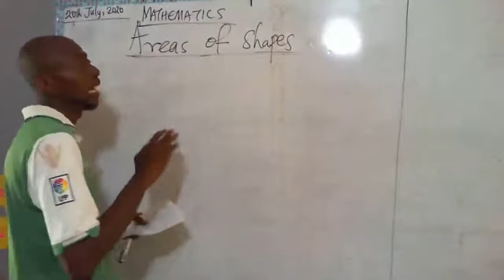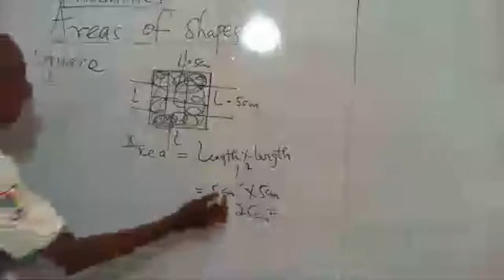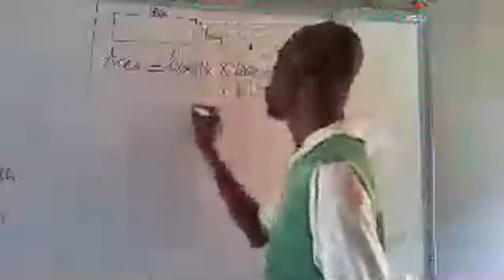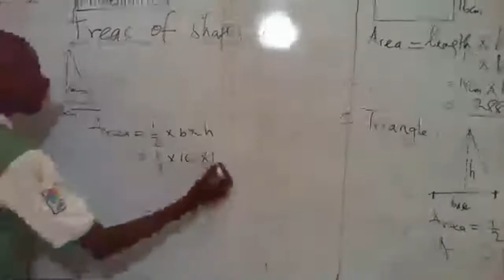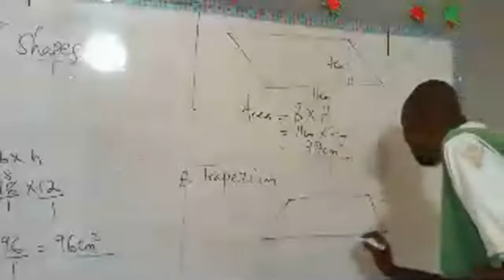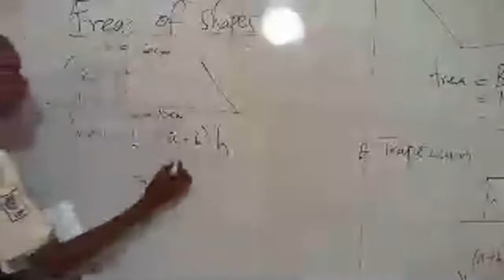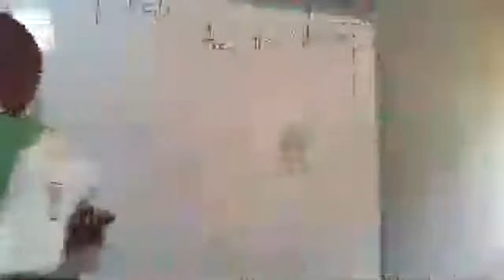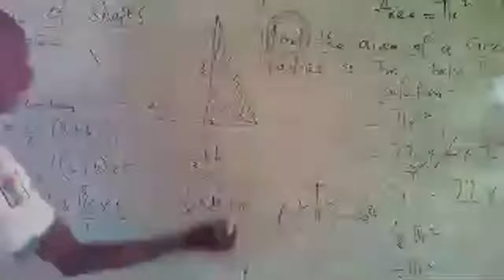Mathematics (Areas of Shapes) for Basic 4 by Mr Onifade Abdulazeez